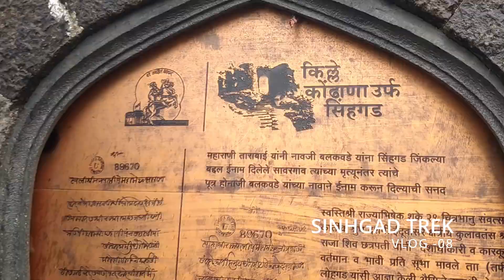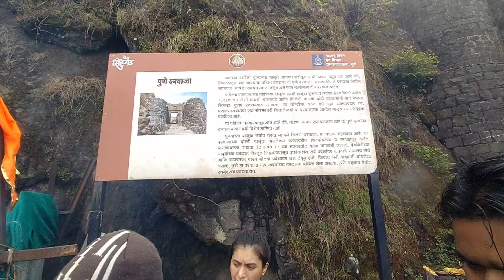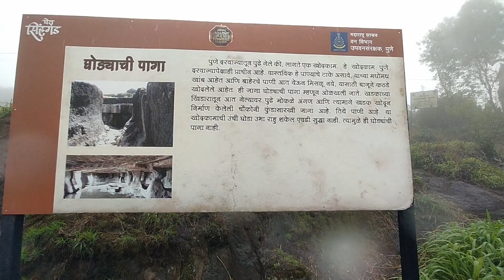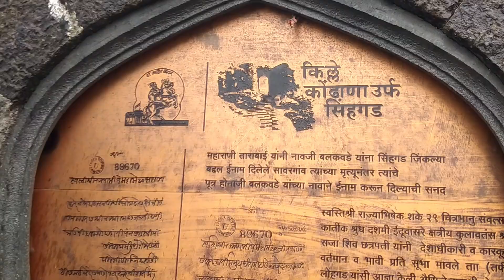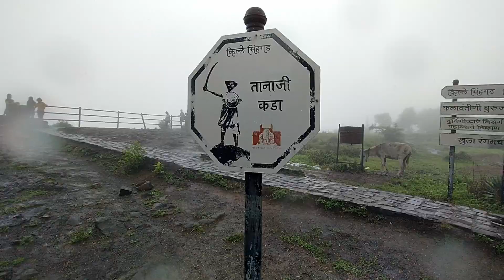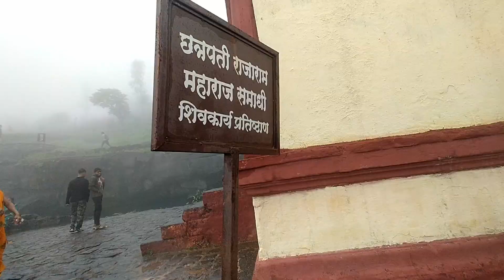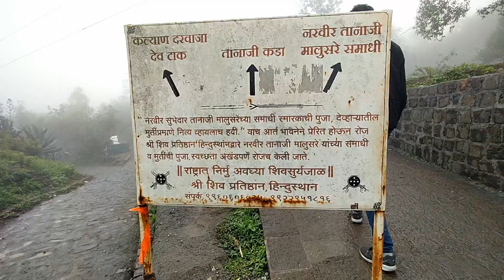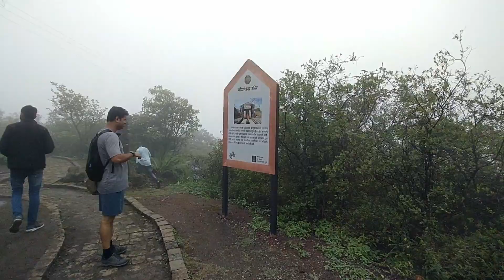Sinhagad Fort Trekking Pune | कोंढाणा किल्ला | VISHAL RANDE VLOG 10